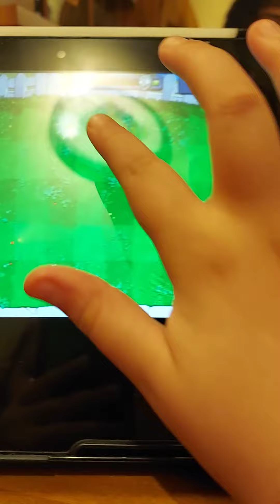zombie vs plants